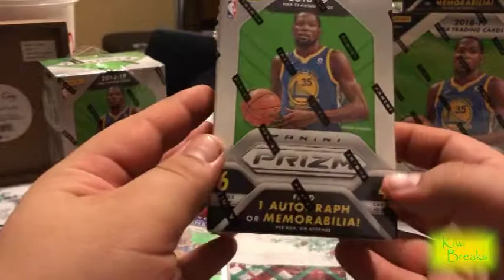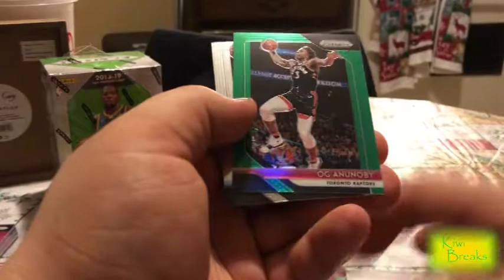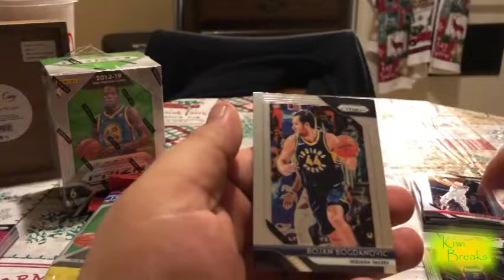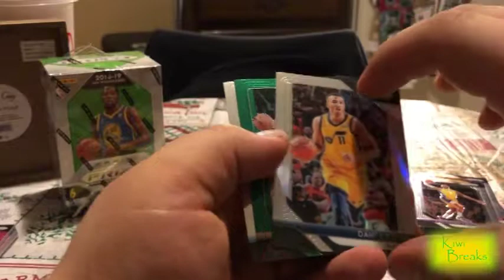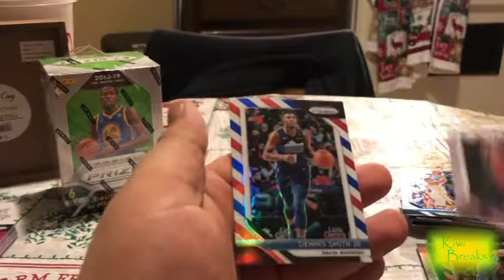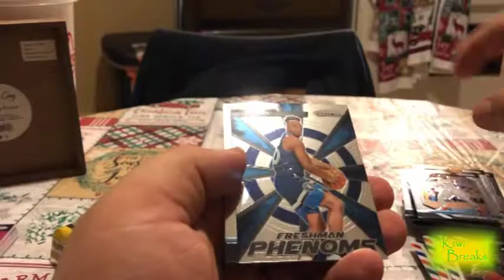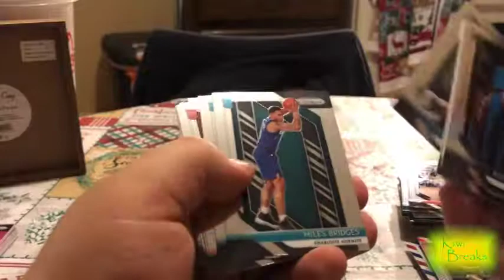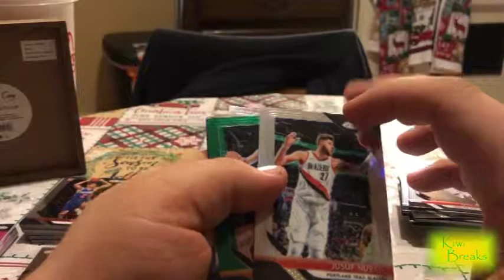Prizm Basketball Frenzy Part 2!!!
The retail Prizm Basketball returns!!!